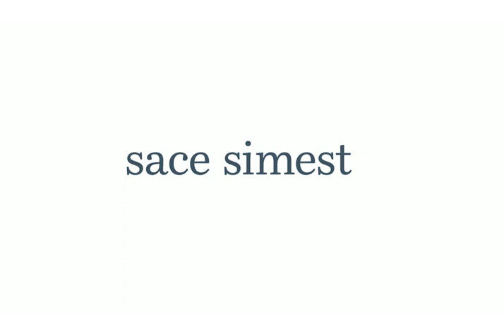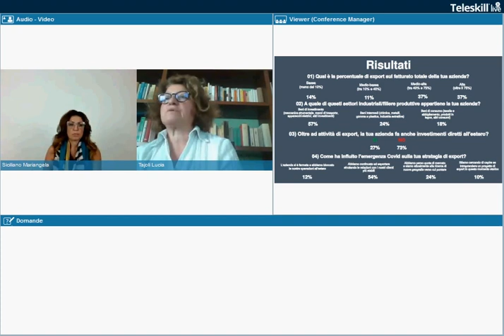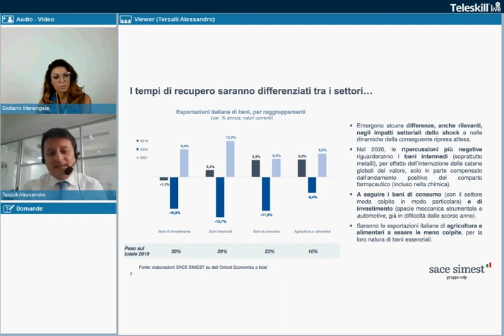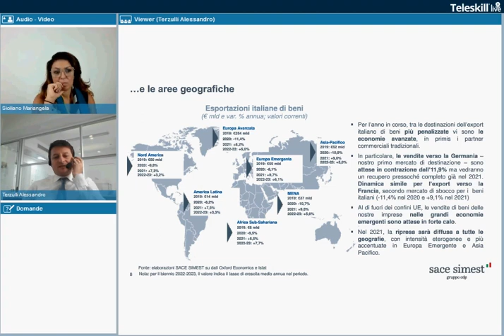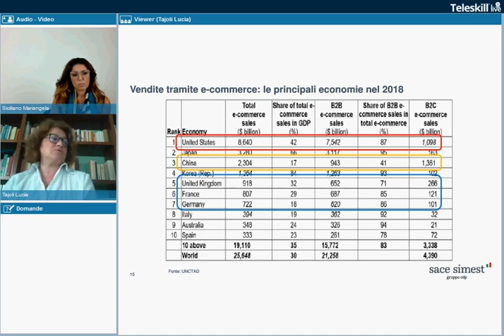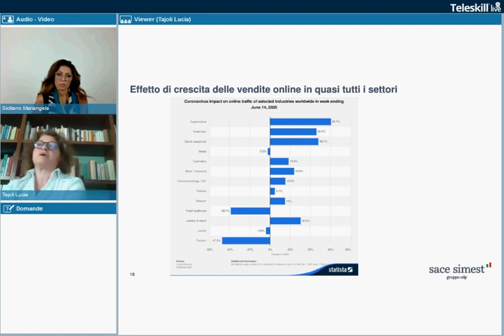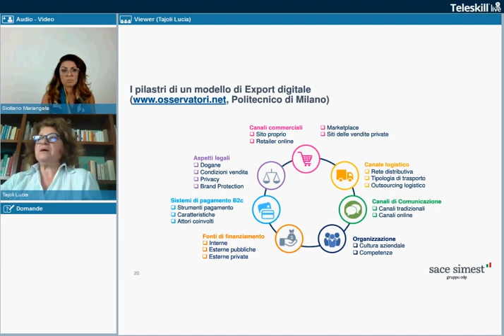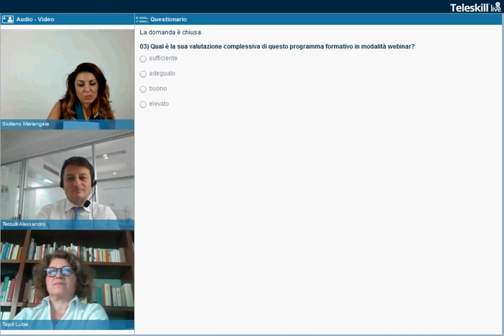Ripartire Sicuri | Strategie d’impresa per affrontare il mondo che cambia - webinar 17 settembre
Rivedi il webinar “Strategie d’impresa per affrontare il mondo che cambia. Navigare i mercati tra rischi e opportunità”, che si è tenuto il 17 settembre. Alessandro Terzulli, Chief Economist SACE, e  Lucia Tajoli, Professore Ordinario e Membro del Comitato Scientifico dell’Osservatorio Export Digitale del Polimi, ripercorrono le prospettive dell’export Made in Italy nel prossimo triennio, con un focus sui pilastri per mettere in piedi una strategia efficace di export digitale.